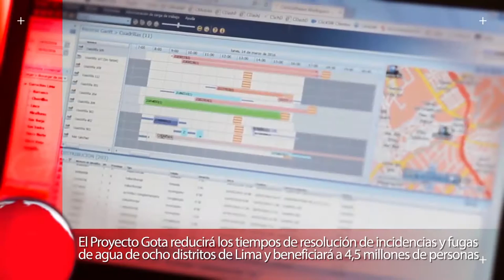ACCIONA Vídeo resumen - Julio 2016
Con este vídeo de un minuto resumimos lo que vivió nuestra compañía en julio.